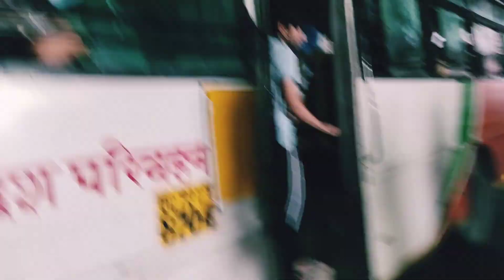Delhi to Haridwar Ordinary Bus Journey in 6 Hours l Delhi to Haridwar Bus UPSRTC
Hello Everyone

Haridwar Vlog

Haridwar Kawar Yatra #2022 ke liye Nikal Para me Delhi Se Haridwar Bus Se 6 hours me